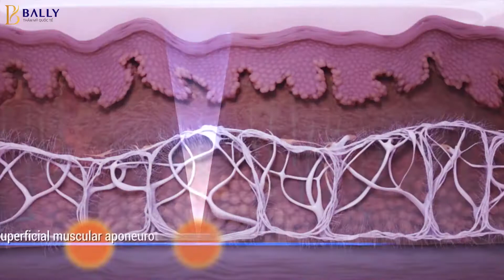RA MẮT SIÊU CÔNG NGHỆ CĂNG CHỈ COLLAGEN DIAMOND FIBER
Trẻ hóa da căng chỉ Collagen Diamond Fiber - công nghệ độc quyền tại Bally:

🔸 Loại bỏ nếp nhăn mắt, trán, rãnh mũi má...
🔸 Nâng cơ, loại bỏ nọng cằm, định hình lại đường nét trên gương mặt.
🔸 Không đau, không để lại sẹo, không phẫu thuật.
🔸 Sử dụng chỉ Collagen sinh học tự tiêu xuất xứ từ Hàn Quốc phù hợp với làn da người châu Á
🔸 Sợi Collagen kết hợp với protein dính với phần mô dưới da tạo liên kết bền chắc như kim cương duy trì đến 5 năm.

‼ Căng chỉ Collagen Diamond Fiber - chỉ 1 lần - Trẻ lại 10 năm thanh xuân - Loại bỏ nếp nhăn, da chùng sau 60 phút, thấy hiệu quả ngay tức thì.
➡️ Comment/ Inbox hoặc gọi 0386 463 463 để được tư vấn và nhận ưu đãi!
🏬THẨM MỸ QUỐC TẾ BALLY - 15 NĂM DẪN ĐẦU ĐẲNG CẤP
🔖 Tự hào là đơn vị 15 năm dẫn đầu trong ngành làm đẹp với đẳng cấp thương hiệu 5 sao quốc tế. Luôn lấy chữ tâm làm gốc - chữ tín để vươn xa.
🔖 Địa chỉ làm đẹp tin cậy của hàng loạt các ngôi sao hạng A, chính khách, doanh nhân như: NSND Hoàng Dũng, NSND Lan Hương, NSƯT Chiều Xuân, diễn viên Mạnh Trường, Nhã Phương, Thanh Hương, Thu Trang, Phương Oanh, Hà Hương, Hoa Thúy, Trang Moon…
📎 Địa chỉ : 463 Kim Mã, Ba Đình, Hà Nội.
Hiệu quả của Sản phẩm và Dịch Vụ của Thẩm Mỹ Viện Bally Tùy thuộc vào Thể trạng cũng như Cơ địa của Mỗi Người